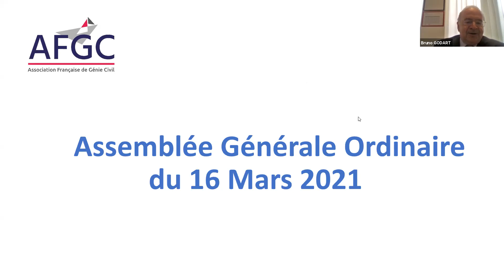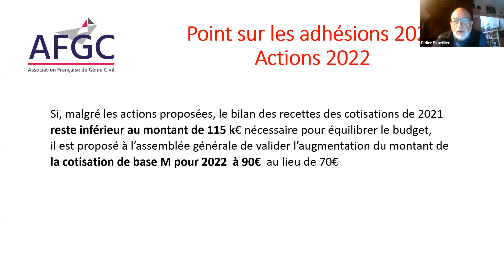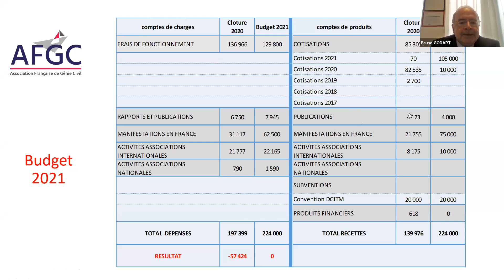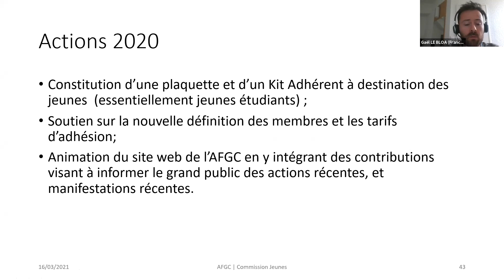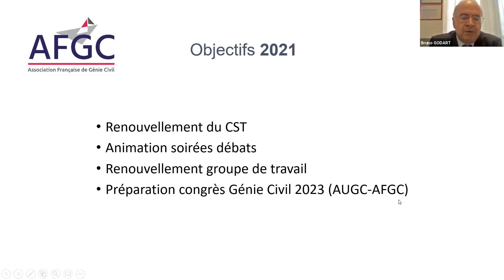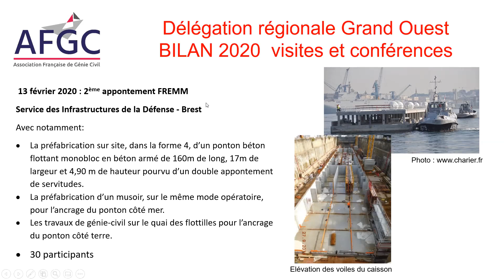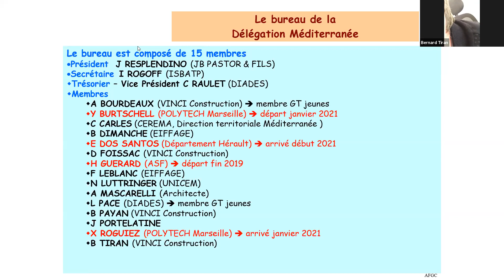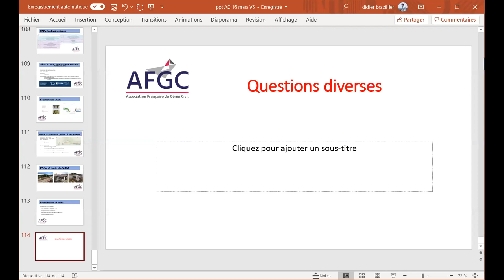Assemblée Générale 2021